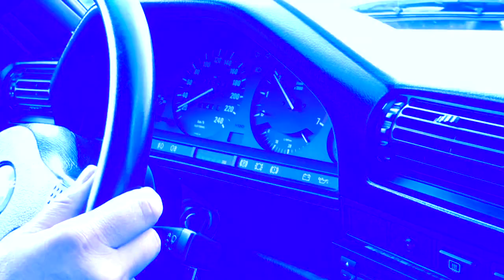325e30 0-100 km/h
Annoying blue colour and flashing of the movie is designed to prevent identification of road criminals.